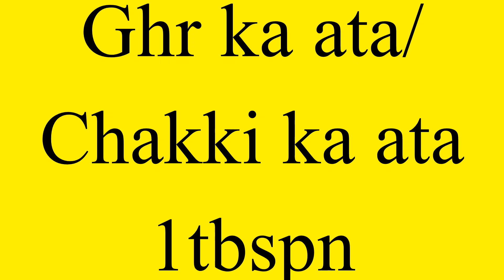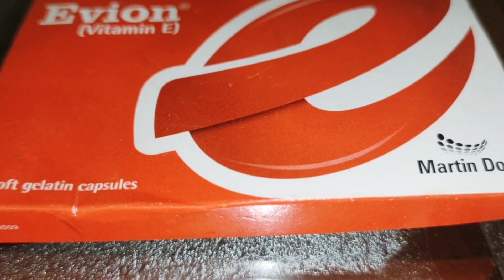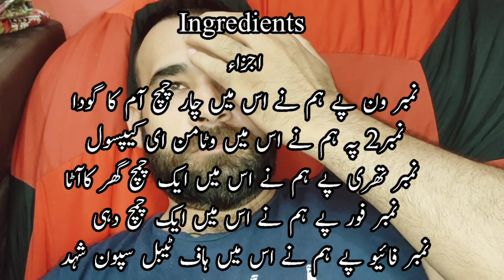Japanese mango mask for skin whitening/A magic remedy to lighten the skin in short time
Aslamuillikum guys
In this video, I’ll show you mango facial !Enjoy!

📸Add me on Instagram: @anmolbeautytips Enjoy